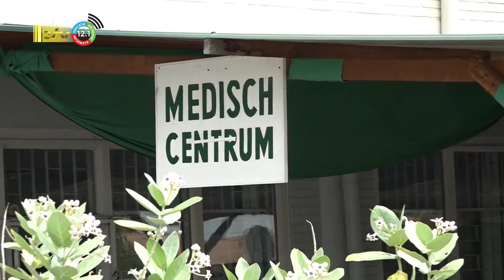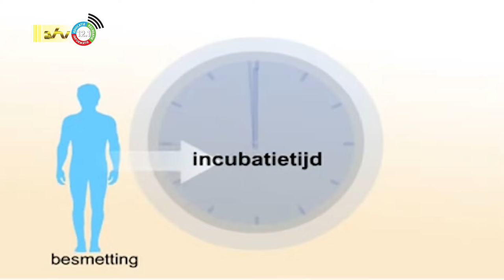03 11 2022 Weer volop gele koorts vaccins in Suriname